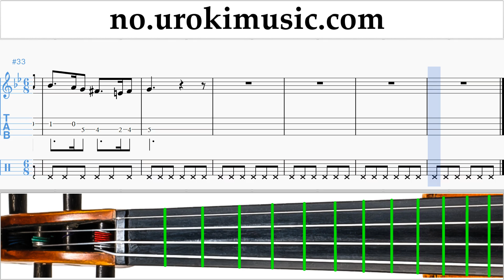Lær å Spille Fiolin Greensleeves Melodi Trening Del#2 um-b935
Lær å Spille Fiolin Greensleeves Melodi Trening Del # 2 um-b935 Vennligst skriv i kommentarfeltet, hvordan å gjøre undervisningen mer nyttig for deg?